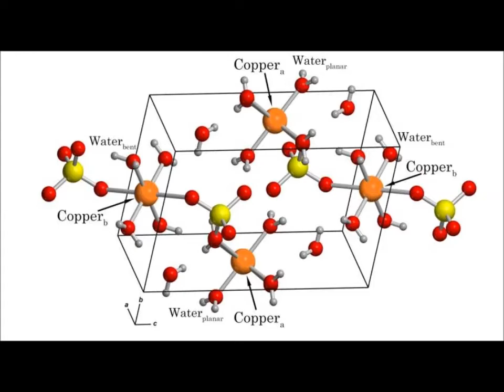Copper(II) sulphate crystals observed under polarized light , CuSO4 pentahydrate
Copper(II) sulphate pentahydrate crystals observed under polarized light.
Crystallization from aqueous solution timelapse.